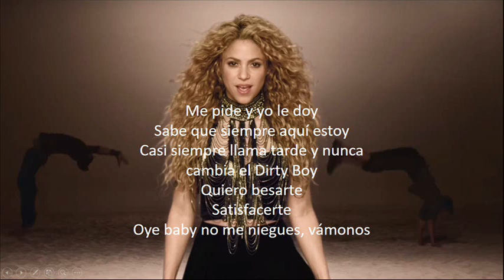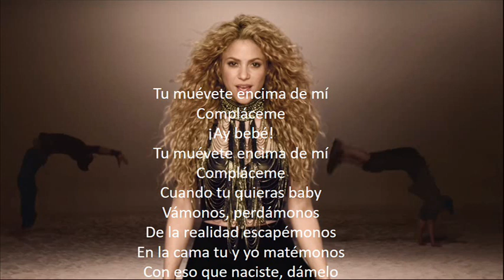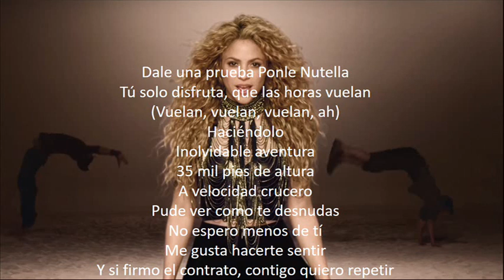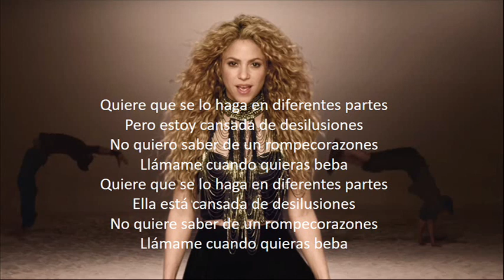Shakira - Trap ft Maluma Lyrics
Please enjoy TRAP by SHAKIRA and MALUMA lyrics. If you have suggestions for more songs leave them down below.

Trap
Shakira
Featuring Maluma
Produced by Luis Fernando Ochoa, Kevin ADG, Chan El Genio & 2 more
Album El Dorado
0:00
 5   22K   18
TRAP LYRICS
Letra de "Trap" ft. Maluma
[Intro: Shakira]
Quiere que lo hagamos en diferentes partes
Pero estoy cansada de desilusiones
Hace mucho tiempo no creo en los hombres
Y no necesito de este mal de amores

[Verse 1: Maluma]
Me pide y yo le doy
Sabe que siempre aquí estoy
Casi siempre llama tarde y nunca cambia el Dirty Boy
Quiero besarte
Satisfacerte
Oye baby no me niegues, vámonos

[Hook: Shakira, Maluma]
Quiere que se lo haga en diferentes partes
Ella está cansada de desilusiones
No quiere saber de un rompecorazones
Llámame cuando quieras beba
No quiero saber de un rompecorazones

[Verse 2: Maluma, Both]
Tu muévete encima de mí
Compláceme
¡Ay bebé!
Compláceme
Cuando tu quieras baby
Vámonos, perdámonos
De la realidad escapémonos
En la cama tu y yo matémonos
Con eso que naciste, dámelo

[Verse 3: Shakira, Maluma, Both]
Dale una prueba
Ponle Nutella
Tú solo disfruta, que las horas vuelan
(Vuelan, vuelan, vuelan, ah)
Haciéndolo
Inolvidable aventura
35 mil pies de altura
A velocidad crucero
Pude ver como te desnudas
No espero menos de tí
Me gusta hacerte sentir
Y si firmo el contrato, contigo quiero repetir

[Interlude]
Ah, ah, ah, ah, ah
Ah
Ah